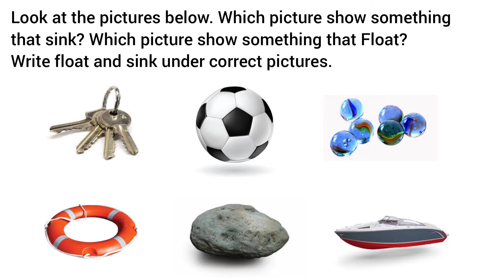Materials that Float and Sink | 4th Grade | Science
Sink means materials that set down at the bottom.
Float means materials that stay on the top surface.